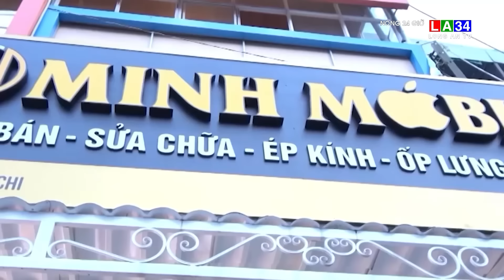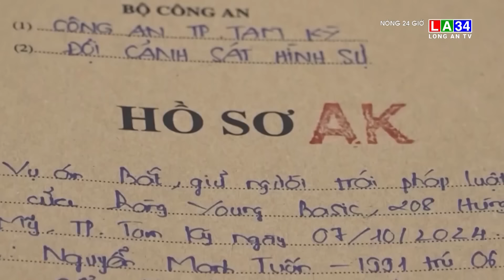Nóng 24 giờ 26/10/2024 I Long An TV